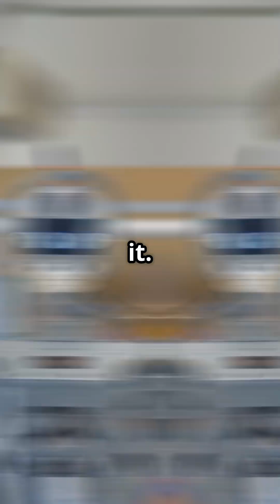China’s New Robot Lab Will Blow Your Mind💥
China has taken a significant leap forward with the launch of its first national center for humanoid robot training! The “National and Local Joint Innovation Center for Humanoid Robots,” located in Shanghai’s Zhangjiang area, aims to transform the landscape of artificial intelligence and robotics. Spanning over 5,000 square meters, this innovative hub is training over 100 robots from 12 companies to master essential skills like grasping, transporting, and connecting. By harnessing human interaction and advanced sensors, the center generates up to 30,000 data entries daily, paving the way for the groundbreaking “Super Brain” AI model. Join us as we explore the future of robotics!